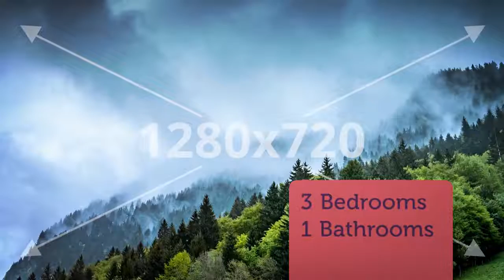Apartment to rent in Berlin, Bezirk Spandau, €647 / monthly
3
1

REF101449